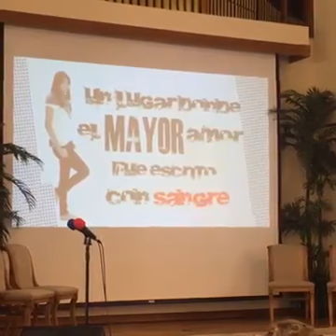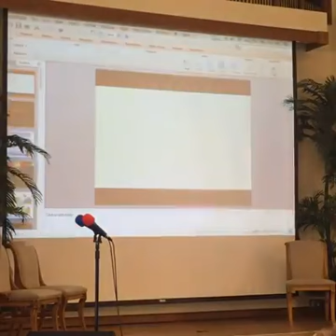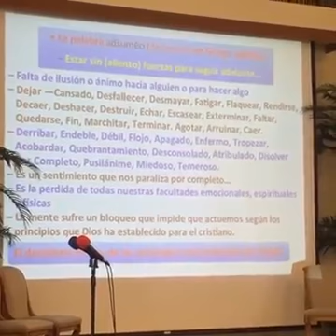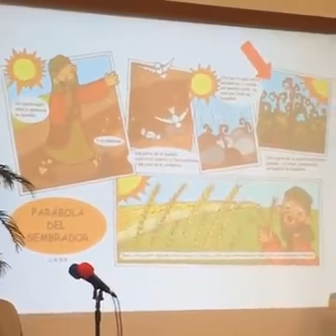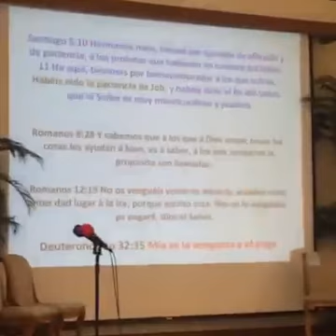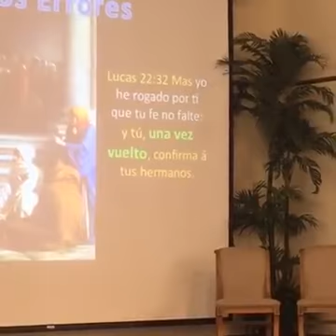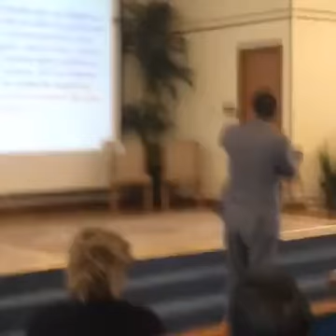Culto Divino "El Desanimo" 07.02.16 SDA Jordan Church Mcallen Tx .Ptr Arturo Quintero.